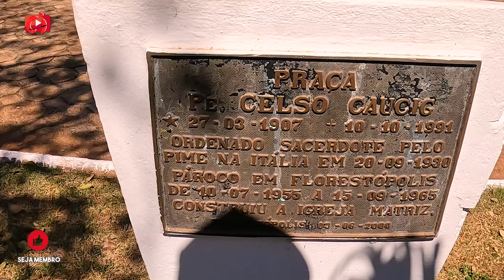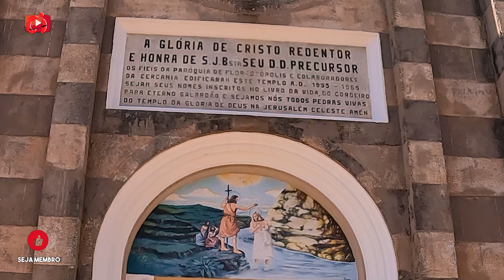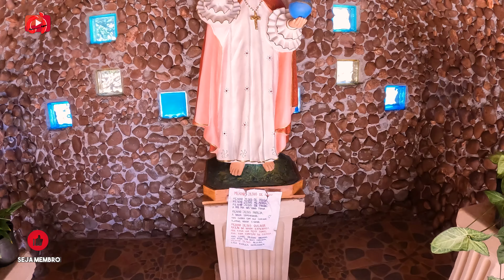DESCOBRINDO FLORESTÓPOLIS o Berço da PASTORAL da CRIANÇA [51º] ‹ Célio Isaias ›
DESVENDANDO FLORESTÓPOLIS o Berço da PASTORAL da CRIANÇA [51º]